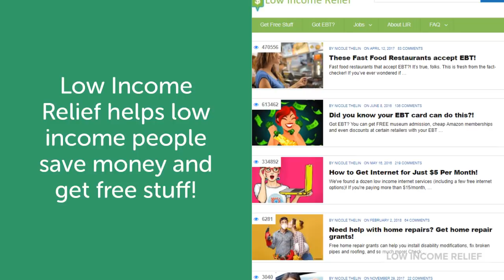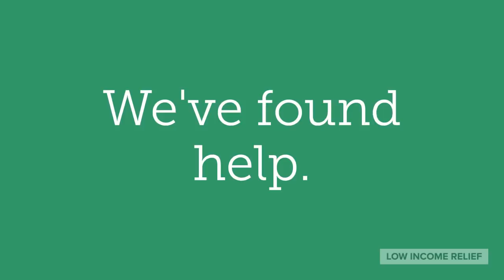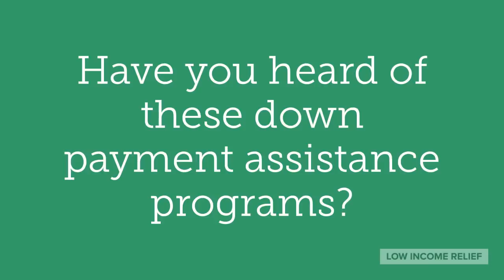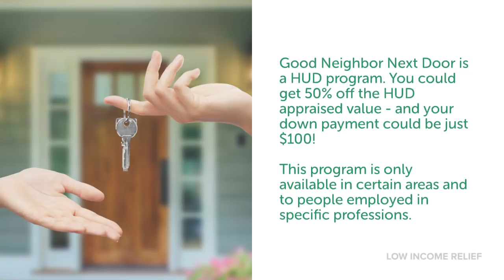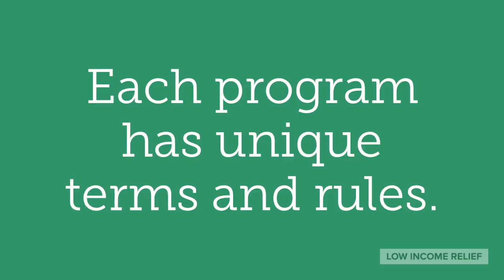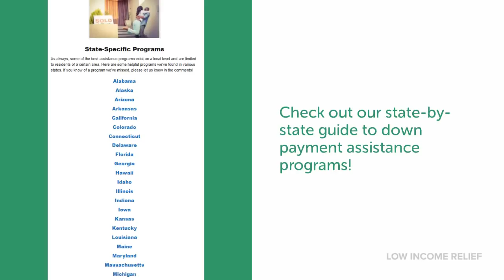How to Buy a House with Down Payment Assistance -- You Could Get $25,000+ in Some Areas!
If you’re low income, you need to know how to buy a house with down payment assistance! In many areas, mortgages may be much more affordable than rent. We’ve found tons of DPA programs that provide up to $125,000 toward your down payment and expenses!

Many low income households feel stuck with rent because they don’t know how to buy a house in their individual circumstances. If that’s you, don’t lose hope! We’ve found a lot of programs that can help.

The type and amount of down payment assistance you may be able to receive really depends on where you buy your home. Although there are some nationwide or multi-state programs, the majority of these grants and low-cost loans are specific to the states, counties or even cities where you want to buy your home.

Of course, you can always find a full list of down payment assistance grants and other low income programs for first time home buyers

Generally, the down payment assistance programs are either provided as grants (which do not have to be repaid) or as low-cost loans (which often don’t have to be repaid until you move or sell the home). We’ll explain all that in the video.

We’ll also tell you about the $5,000 down payment assistance grant that we received when we purchased our home! This grant helped us purchase our home with minimal out-of-pocket expenses. We did not have to pay anything toward our down payment at all!

Best of all, these programs also work with FHA loans, VA loans, and other popular programs for low income first time home buyers.

We have a list of the various loan programs and down payment assistance programs